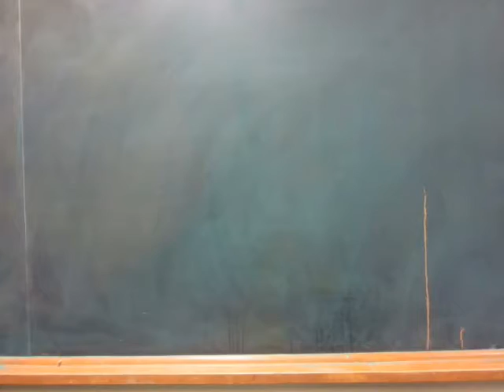Mr. Blue Jay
this is a little chalk animation that a friend and I made..

after dropping the idea of using sticky notes, our fall back plan was chalk.

Enjoy ^_^